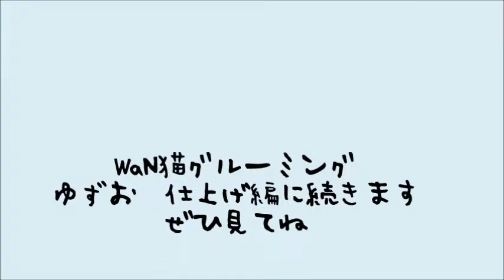猫グルーミングブロー編 動物専門学校 トリマー 動物看護師 アクアリウム 動物のお仕事